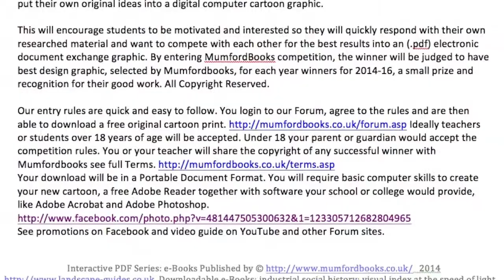Politics scotland's referendum 2014 96628319 E141 4A73 90DF F6002F18E152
THE PROJECT: To add New Title and Captions to each Political Cartoon, small image changes will be allowed, not more than 33% to be changed. A choice of two original cartoons:
(a) Uncle Sam-Canada-Under-One -Flag (John Bull's Mother Scotland).
       (b) The Walking Delegate and his Work (sample John Bull's Manifesto).

This competition is a positive way to get pupil and student to be interested in Politics by asking them to put their own original ideas into a digital computer cartoon graphic.